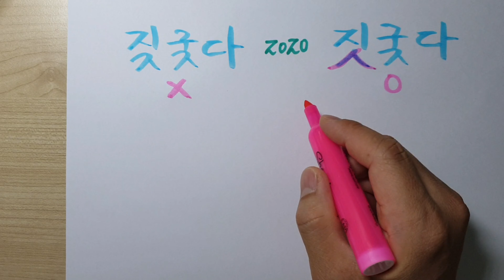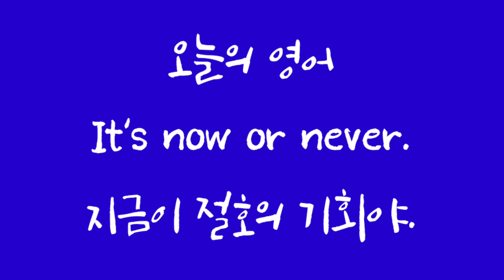짖궂다 2020 짓궂다